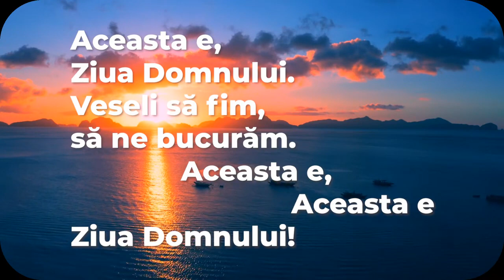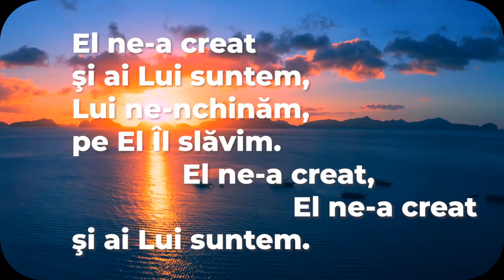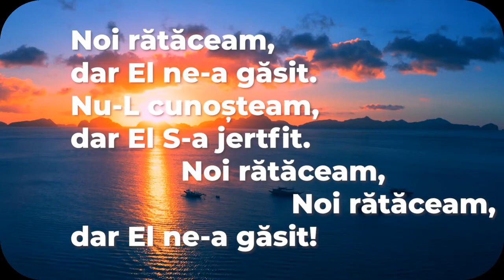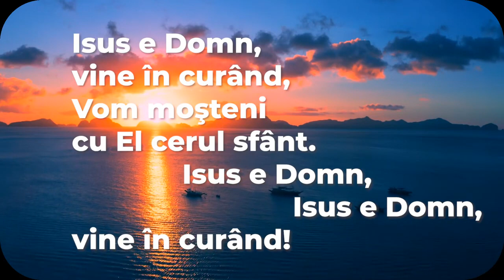Aceasta e ziua Domnului - cu Claudia Mitu | 2023